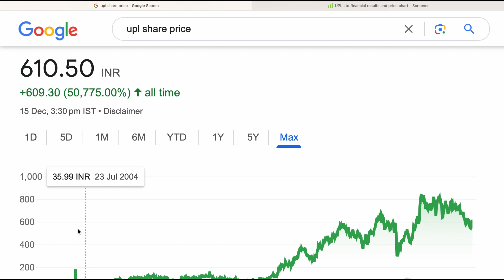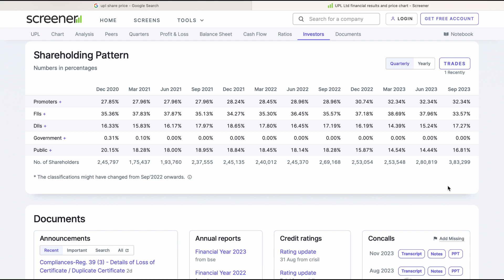UPL SHARE ANALYSIS TARGET LATEST NEWS UPDATE🔰NEWS FOR LATEST TODAY UPL🔰UPL SHARE ANALYSIS NEWS